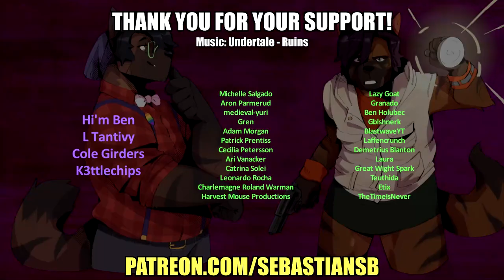Let's Play Fortnite: Battle Royale Part 6 - The Spider-Man Swing Is a Gift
Game Description:

Grab all of your friends and drop into Epic Games' Fortnite, a massive 100-player face-off that combines looting, crafting, shootouts and chaos. The result is a completely unpredictable competitive online experience that gets bigger and even wilder with every new season.

Explore large, destructible environments where no two games are ever the same. Team up with friends by sprinting, climbing and smashing your way to earn your Victory Royale, whether you choose to build up in Fortnite Battle Royale or go no-builds in Fortnite Zero Build.

Discover even more ways to play across thousands of creator-made game genres: adventure, roleplay, survival and more. Or, band together with up to three friends to fend off hordes of monsters in Save the World.